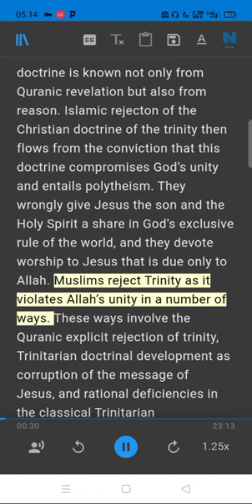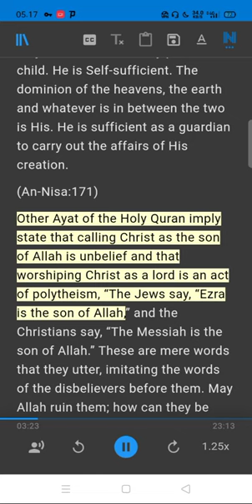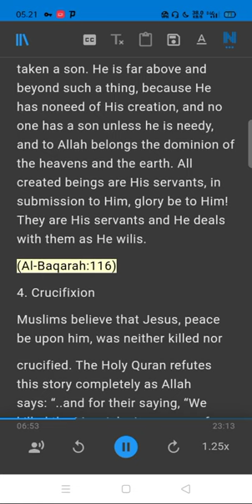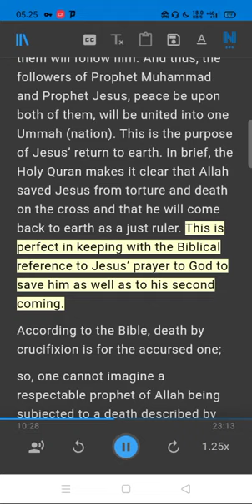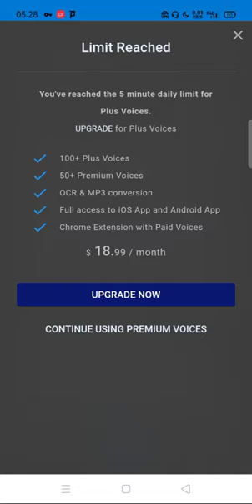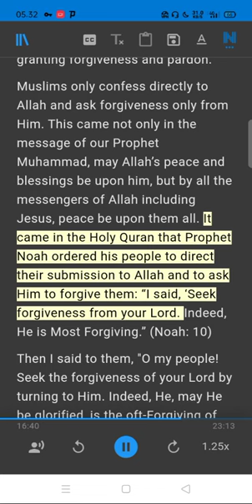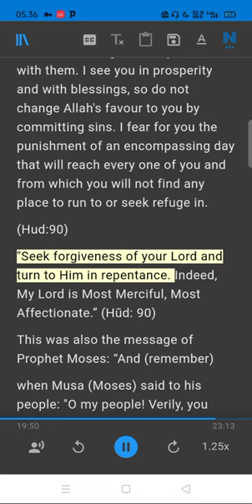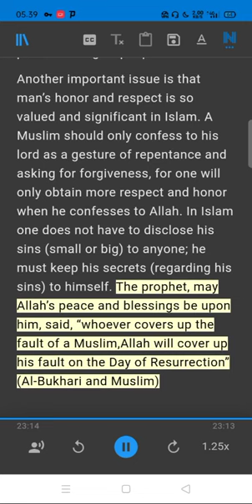A Message From a Muslim to a Catholic Priest Part 2